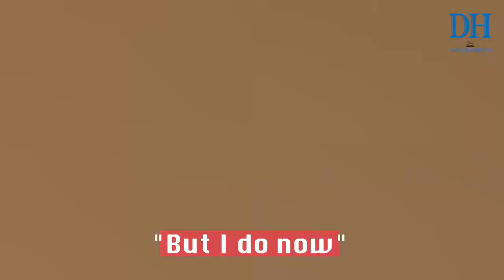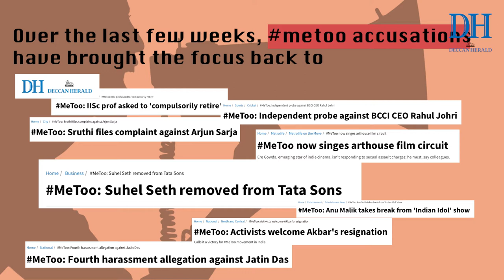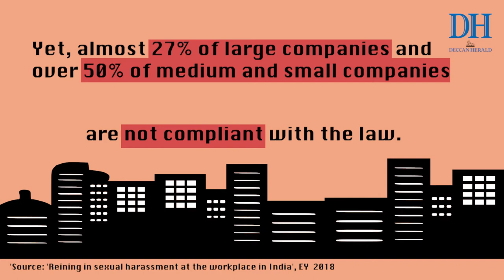MetooIndia: Failure of Due Process?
The wave of MetooIndia which has gripped the nation has raised many questions about gender relations and power in workplace. Has the system failed to safeguard women from sexual harassment?